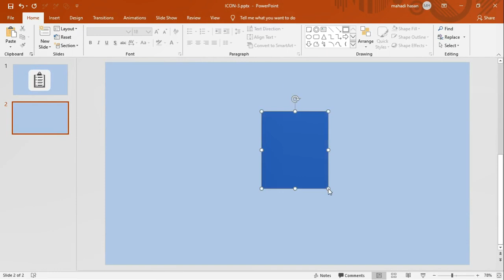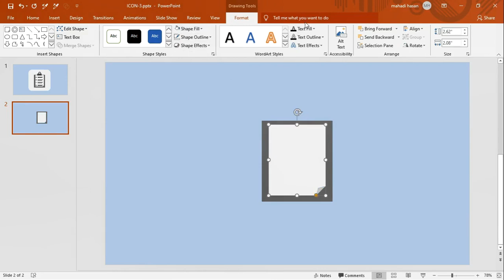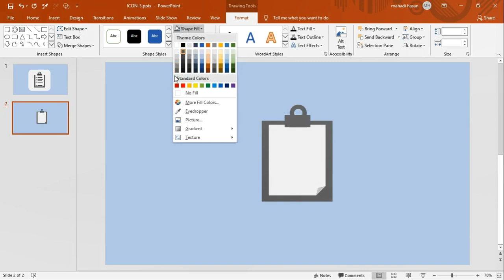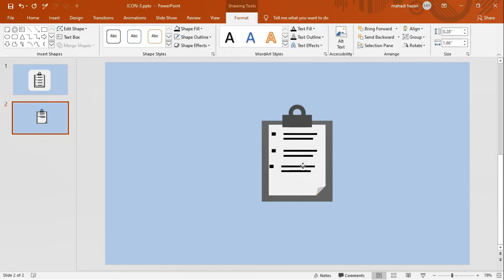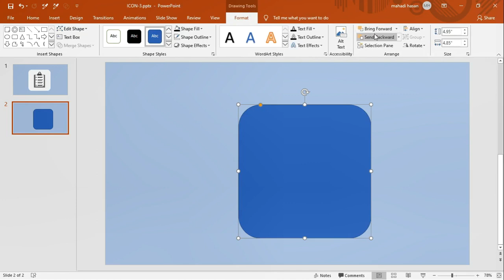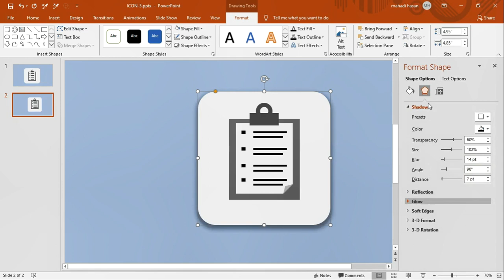How to Create Icons in PowerPoint-2020 ||PART-4|| ANIMATED BANG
In this PowerPoint tutorial, I have shown you How to Create Icons in PowerPoint-2020 very easily. I've so many tutorials about icons. Hope you check it out.

DON'T FORGET TO  L I K E || C O M M E N T || S H A R E ||